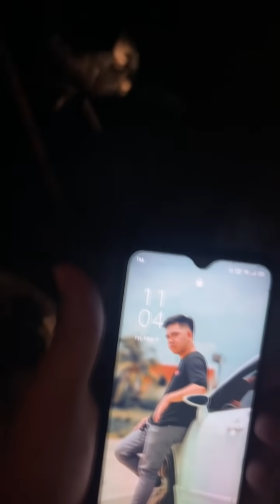GANITO N'YO RIN BA IPAGTIMPLA NG ICED COFFEE YUNG KAPATID NINYO